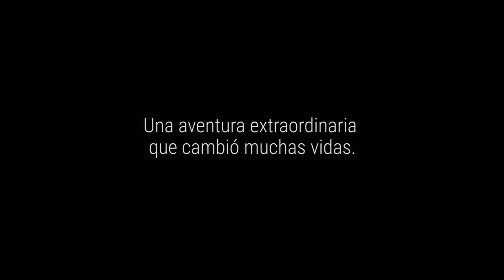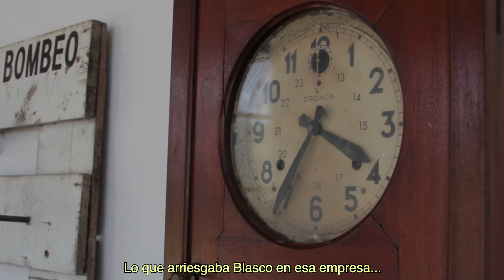Blasco Ibáñez, el gaucho (Trailer Oficial)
En medio de una crisis vital, un reconocido escritor y político valenciano decide convertirse en “colonizador” en Argentina, arrastrando consigo a cientos de compatriotas en una extravagante aventura, con insospechadas repercusiones personales, sociales y culturales a ambos lados del océano.
Director: Juan Pablo Palladino Tyrrell